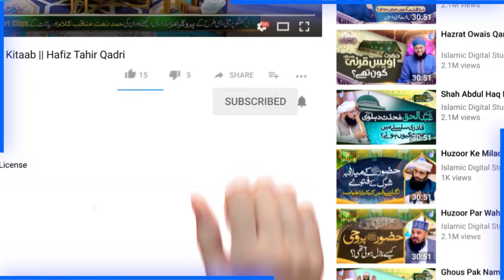History Of Ismaili Agha Khani | Who Are Ismailies? | Allama Ikram Hussain Al Qadri | IDS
100% Authentic Islamic Content